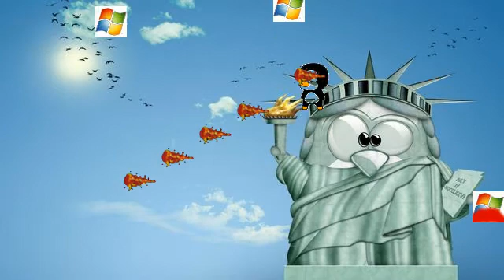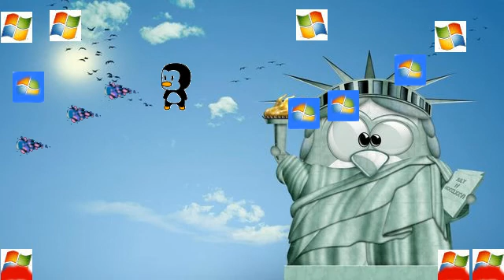Linux vs Windows game (Pygame)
Happy Birthday Linux !
Tux turns 25 !
Linux vs Windows game
Linwin or Winlose (Linux will win anyways ;) )